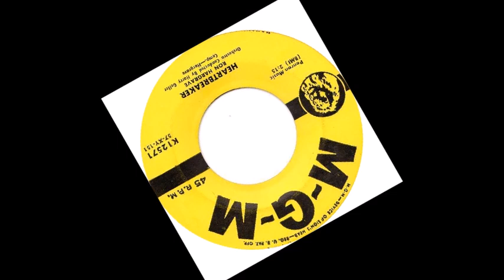TEEN Ron Hargrave - Heartbreaker (1957)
Released on MGM K12571 /